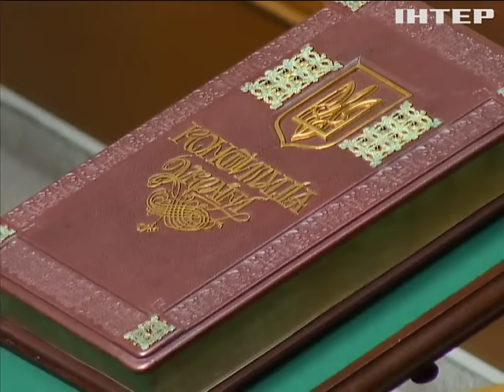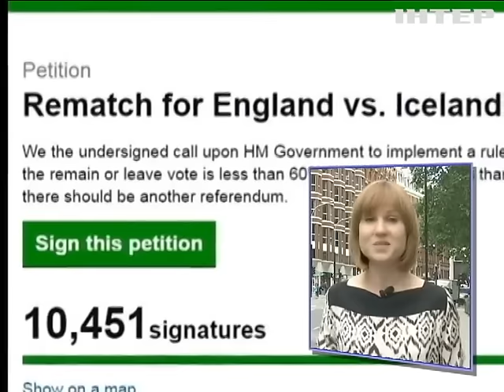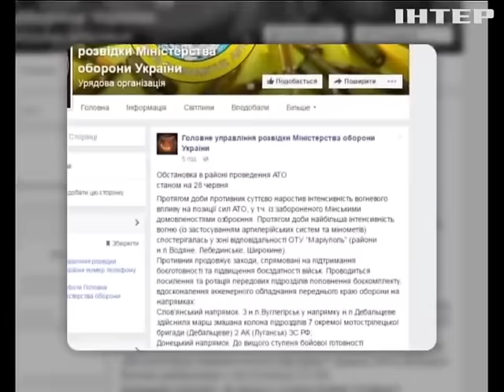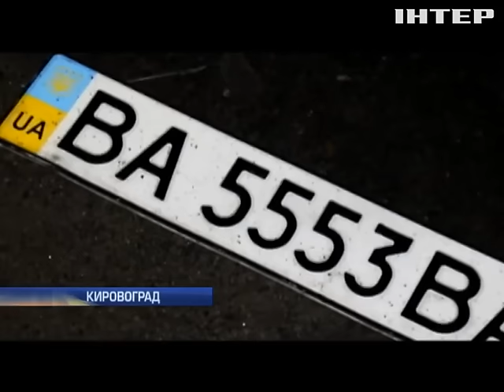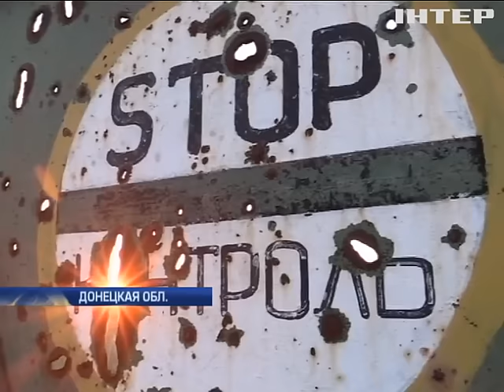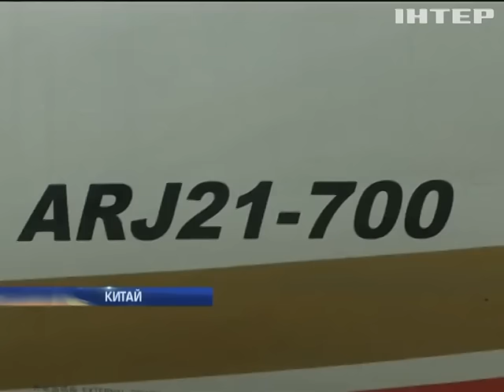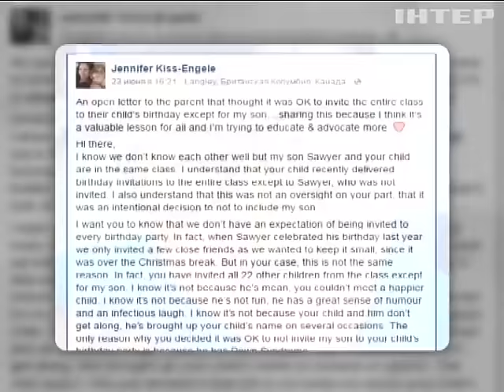Подробности, выпуск 28 июня 2016 года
Смотрите в этом выпуске: Эпоха перемен. Украина отмечает двадцатилетие Основного закона страны; Выбить Англию. Как болельщики поддержали триумфальную победу исландской сборной.